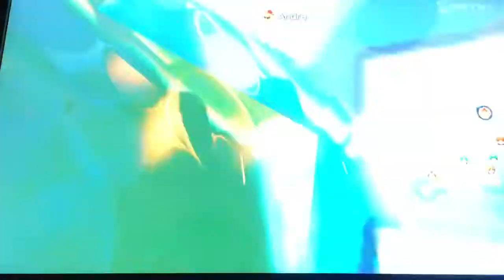Bowser Castle🏰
Time for Bowser to shine in his own course! Let's see if he can win this track in order to access the last course of the All-Cup Tour!